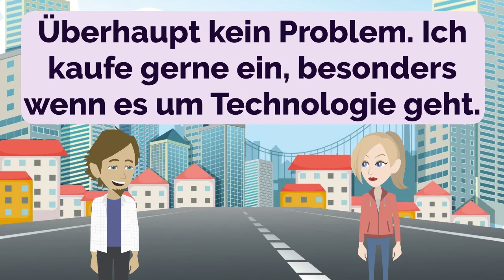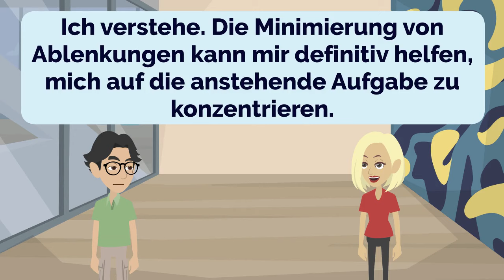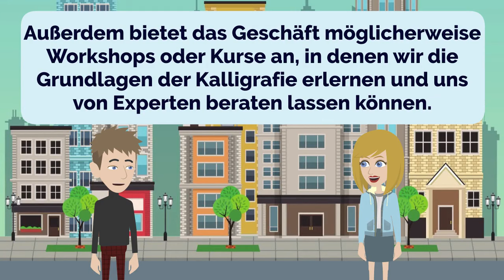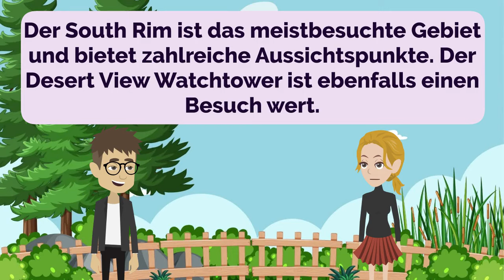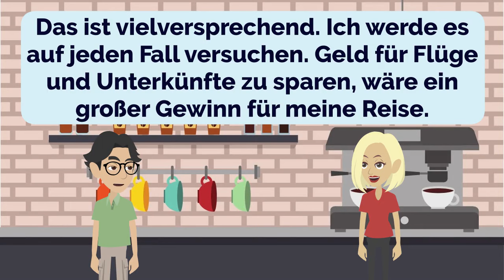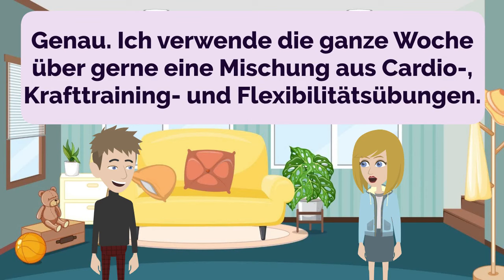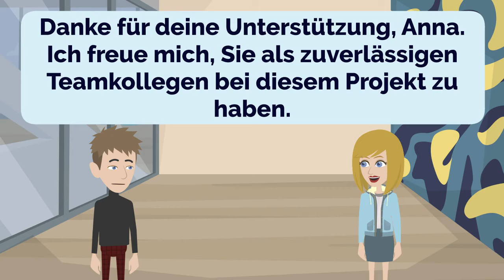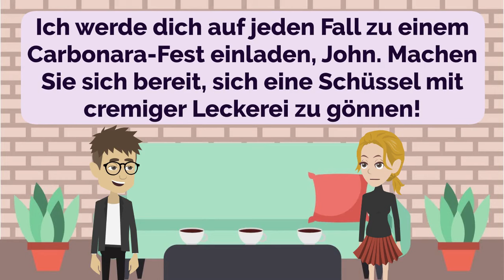German Practice Episode 52 - The Most Effective Way to Improve Listening and Speaking Skill